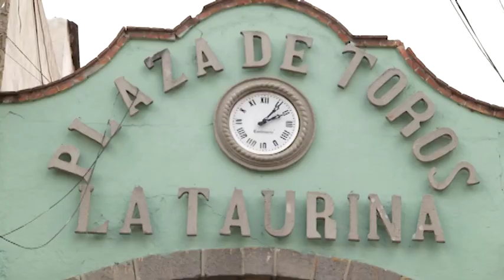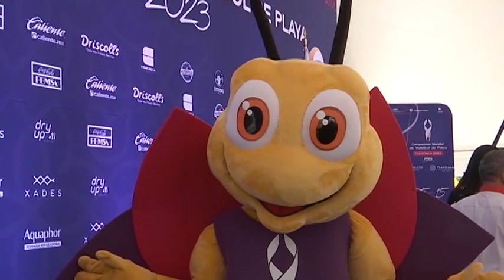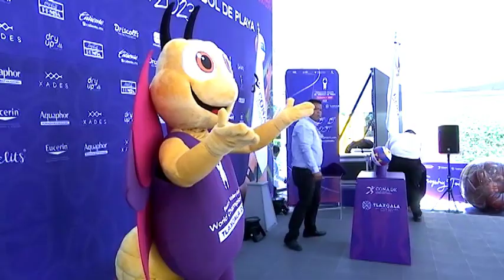Conozca a “Lucy, la Luciérnaga”, mascota oficial del Campeonato Mundial de Voleibol dePlaya Tlaxcala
Sus alas en tonos morado y rosa, hacen alusión a los colores oficiales del campeonato, mientras que el color de la piel juega con tonalidades cálidas que representan el mestizaje y la arena de las canchas.